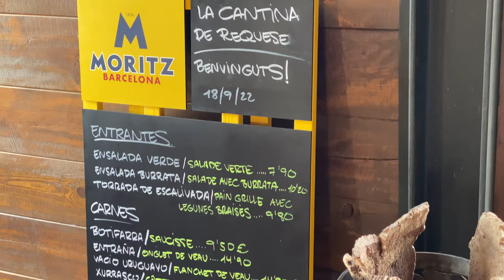Vuelta a España y Portugal en moto off road, Ep 02, REQUESENS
Segundo día de ruta off road en moto trail Norden 901, siguiendo como base la ruta TET con incursiones de carretera, vuelta completa a España y Portugal en 30 días y en solitario.

Hoy visitamos el castillo de Requesens y la Cantina de Requesens